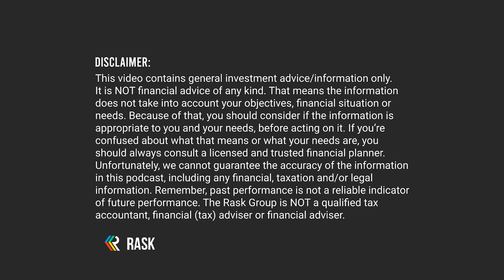Is value investing dead? Owen Rask doesn't think so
In this short clip from The Australian Finance Podcast, Owen Rask, Bryce Leske & Alec Renehan discuss Is value investing dead? Owen Rask doesn't think so

Owen, Kate and The Rask Group Pty Ltd do NOT receive anything for mentioning Super funds, products, shares, bank accounts, etc.